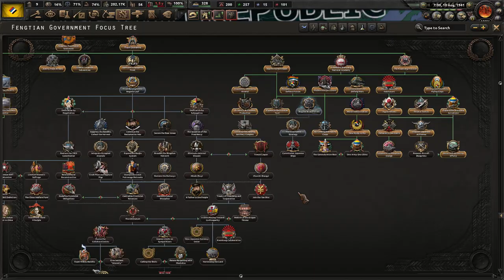[4] HoI4 Kaiserredux: Fengtian - Zjednoczenie Chin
Ten film odnajdziesz wyszukując:
Hearts of Iron 4 Kaiserredux Fengtian Government PL
Hearts of Iron IV Kaiserredux Rząd Fengtianu Gameplay
Hearts of Iron IV Kaiserredux Mandżuria Let's Play